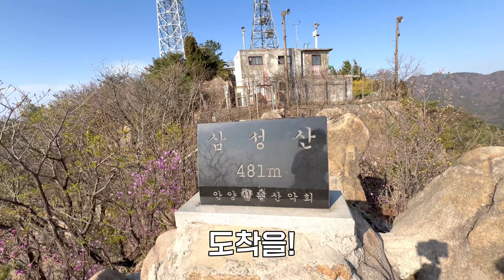등산이냐! VS 파전이냐! (ft.인생막걸리)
이기면 산 아래서 신선놀음ㅋㅋ 지면 산 위로~!!